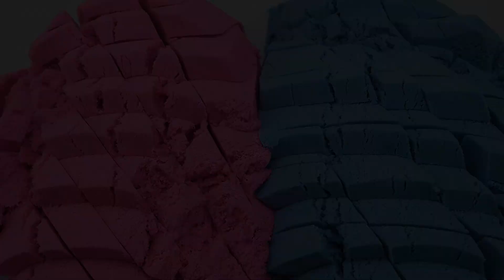Very Satisfying Kinetic Sand Cutting Video ASMR | Toypop